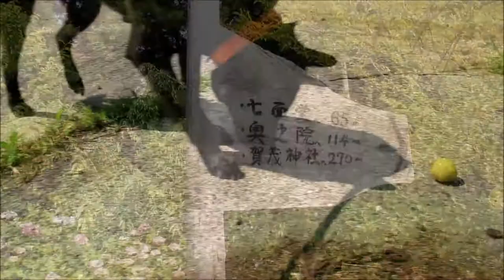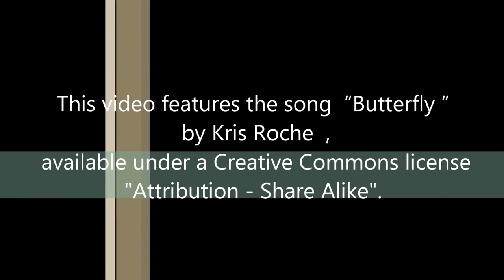【元捨て犬Megの房州あじさい寺と千倉の海散歩】Hydrangea&Sea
南房総市日運寺は、房州のあじさい寺とも呼ばれる場所。
紫陽花はまさにこれか見頃のシーズン。
千倉の海も近く、本格的な夏を前にした梅雨の晴れ間、愛犬との気持ちの良い散歩が出来ました。